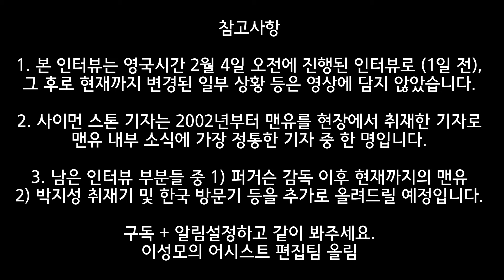[이성모XBBC 사이먼스톤] 린가드, 맨유에서 FC 서울 링크까지의 과정 (Feat 웨스트햄, 노팅엄 포레스트, 사우디... 단독인터뷰 1편)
영상편집: 박인욱
자막작업: 박인욱
총괄검수: 이성모